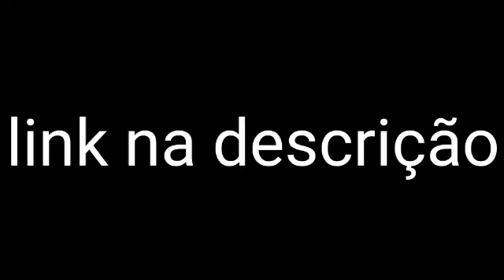SHINGEKI NO KYOJIN CAP 136 TRADUZIDO EM PORTUGUÊS BRASILEIRO!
link;